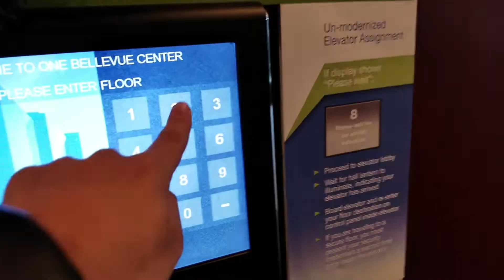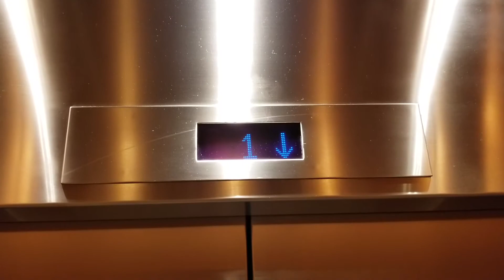Reupload: 1982 Montgomery G&P High Rise Elevator 7 @ One Bellevue Center, Bellevue WA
As of Mid-2019, these elevators got modernized with Otis Compass. Weird 21/22 button! Reupload.

Installed 1982